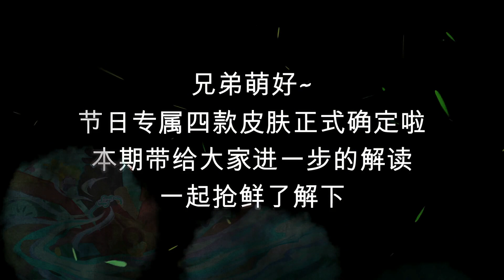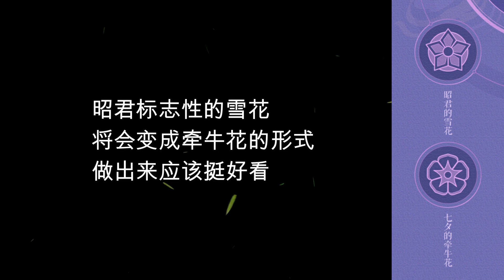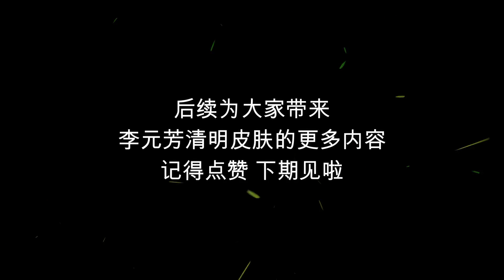王昭君 李元芳 蒙犽 沈梦溪新皮肤爆料，拥有专属的节日信物！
推荐# 王昭君 李元芳 蒙犽 沈梦溪新皮肤爆料拥有专属的节日信物#